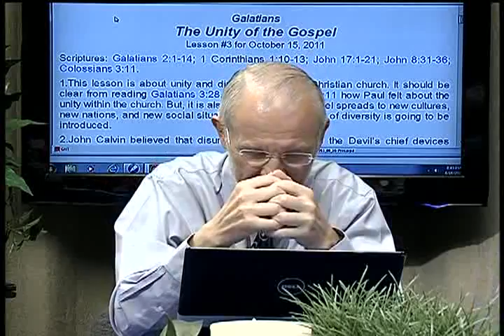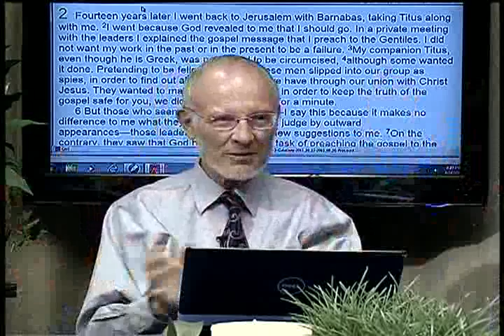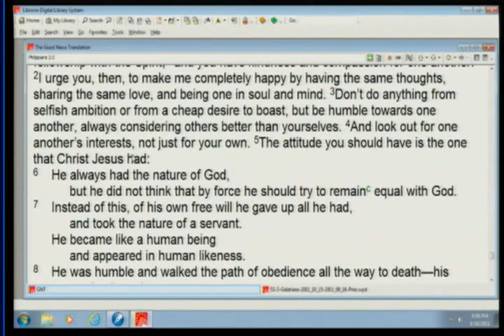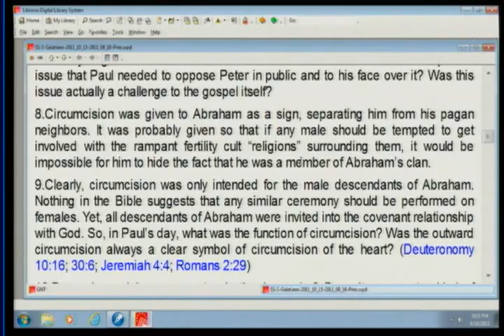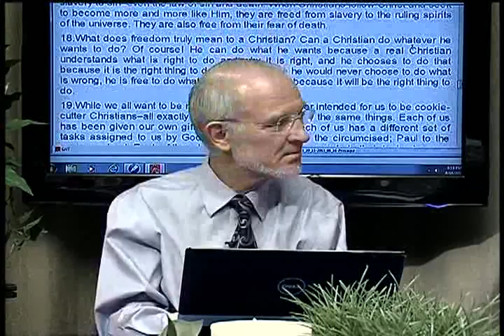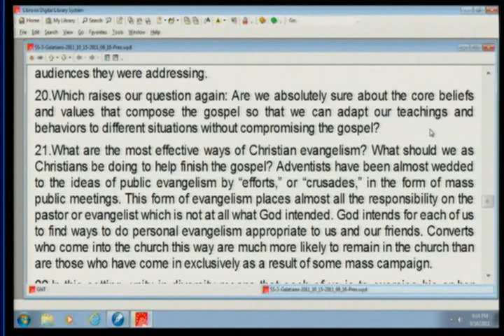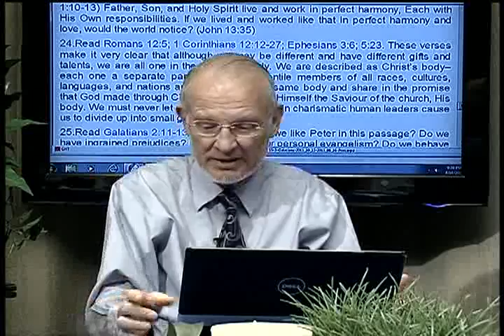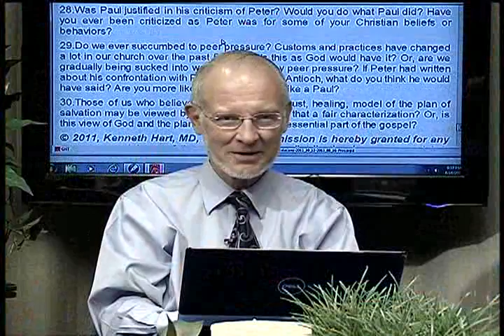3. The Unity of the Gospel (October 15, 2011)